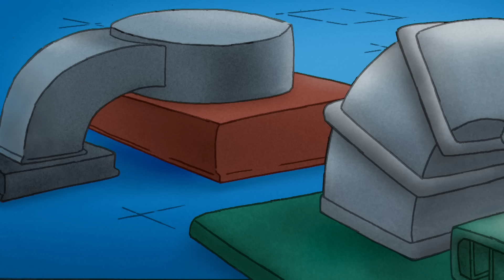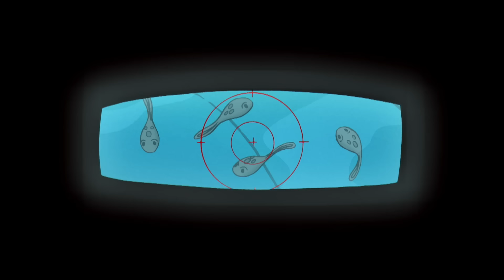¡La receta perfecta de una hamburguesa! | Jorge El Curioso En Español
¡El chef Pisghetti hace las hamburguesas perfectas para que todos sus clientes las disfruten! Sin embargo, ¡Jorge pierde todas las hamburguesas y tiene que hallar una manera de volver a hacerlas todas!